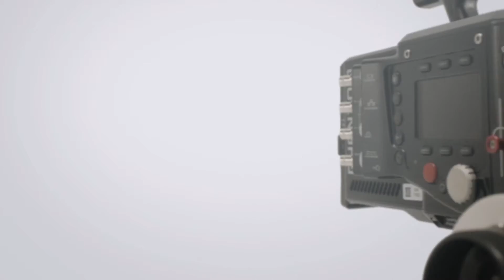Ce inseamna HDR10001 de la Samsung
Sau de ce cu televizoarele Samsung SUHD vezi lumea asa cum ar trebui sa o vezi